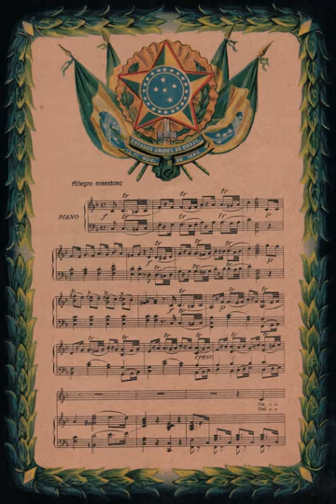Brazilian National Anthem | Wikipedia audio article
00:00:33 1 History
00:10:49 2 Lyrics
00:12:00 3 Glossary
00:13:53 4 See also

- Socrates

SUMMARY
The "Brazilian National Anthem" (Portuguese: Hino Nacional Brasileiro) was composed by Francisco Manuel da Silva in 1831 and had been given at least two sets of unofficial lyrics before a 1922 decree by President Epitácio Pessoa gave the anthem its definitive, official lyrics, by Joaquim Osório Duque-Estrada, after several changes were made to his proposal, written in 1909.
The anthem's lyrics have been described as Parnassian in style and Romantic in content.